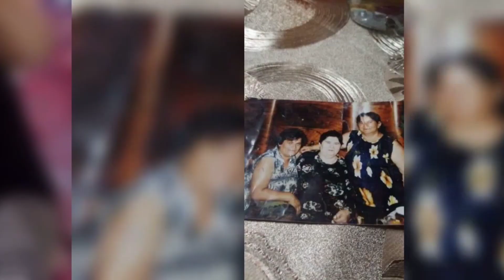CHORUS MATO VLADKO ❌ SIK TOSARA USTA 2023 ( COVER ) NA ZELANIE